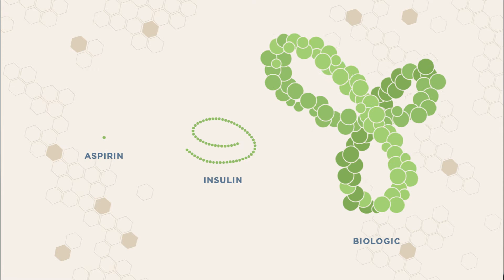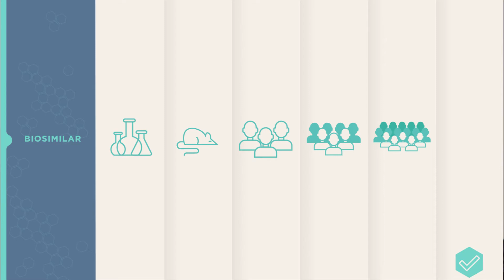Biosimilars: The Path to Approval